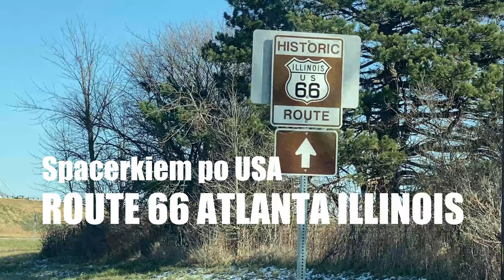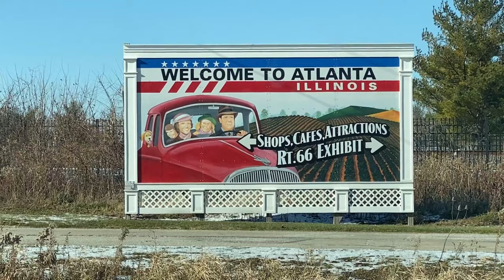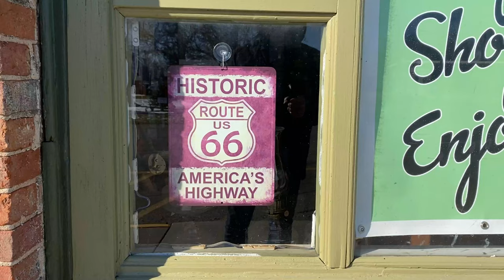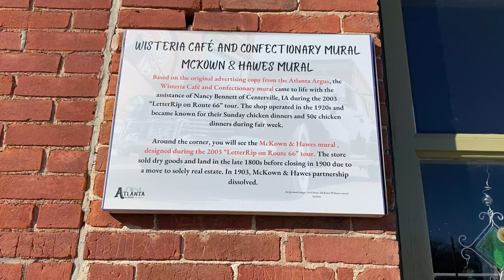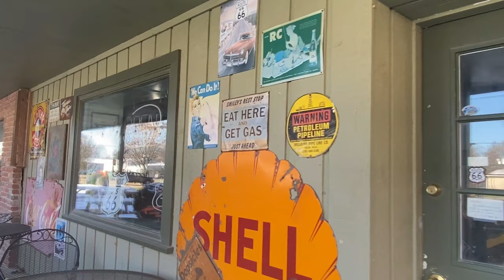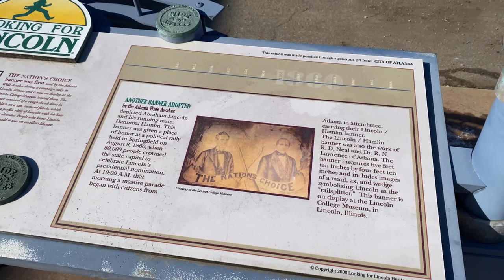ROUTE 66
After crossing the Rocky Mountains in my Jeep, without any problems I reached the state of Illinois, where the famous Route 66 starts. I stopped in the town of Atlanta, where Lincoln came from. I can say that whoever has seen one town on Route 66 has seen them all.